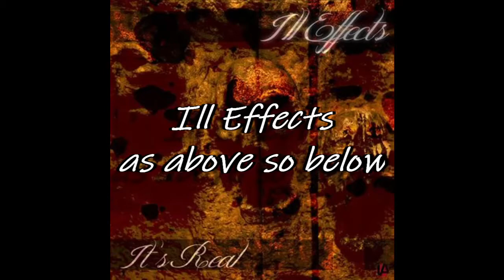Ill Effects as above so below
Written & Produced by Ill Effects